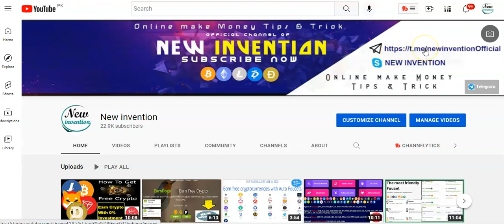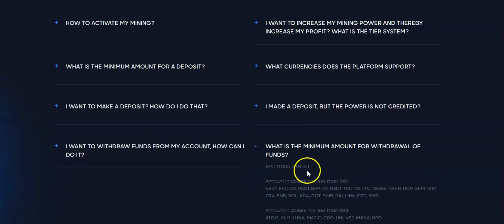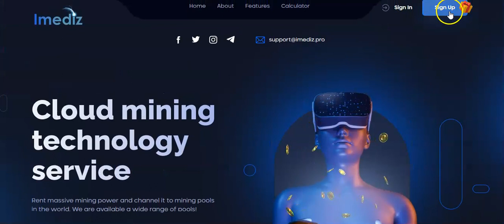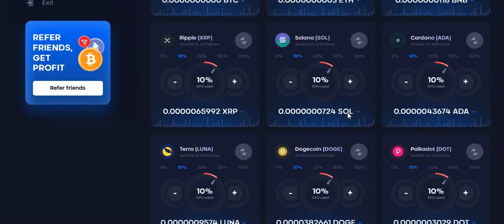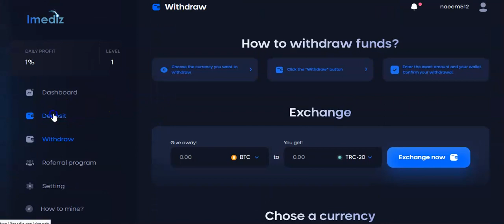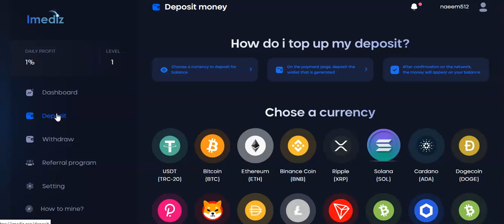MINING WEBSITE 2022 GET FREE 500 GH/S AFTER SIGN UP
NEW EARNING MINING WEBSITE

✅MAY FREE 500 GH/S

✅10$ MINIMUM CASHOUT

✅CASHOUT VIA TRX BEP20 USDT

______________/LINKS\_____________________________
►Telegram live support :➜ Telegram link @newinvention512